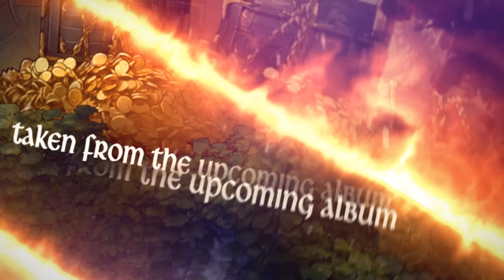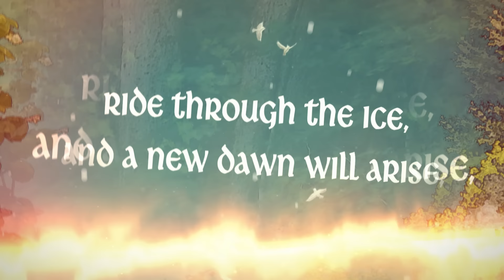TWILIGHT FORCE - Night Of Winterlight (OFFICIAL LYRIC VIDEO)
'DAWN OF THE DRAGONSTAR' is out on August 16th on Nuclear Blast!